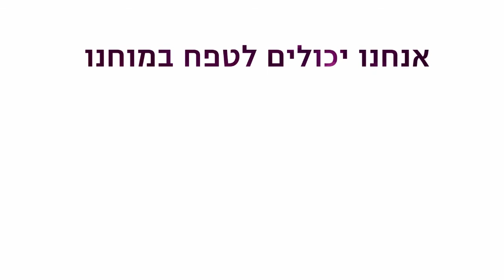ברוכים הבאים למרכז סגול למוח ותודעה!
מנהלת המרכז, ד"ר נאוה לויט בן-נון מספרת על הסיבות להקמתו של מרכז סגול למוח ותודעה, על פועלו המדעי בתחום חקר המוח ועל הפעילות החינוכית והחברתית שהוא מוביל בארץ.